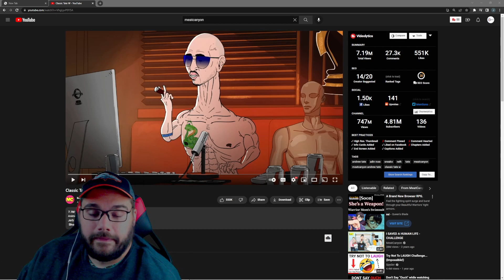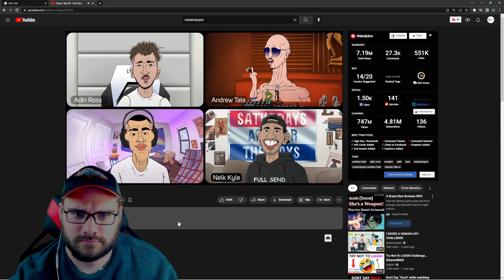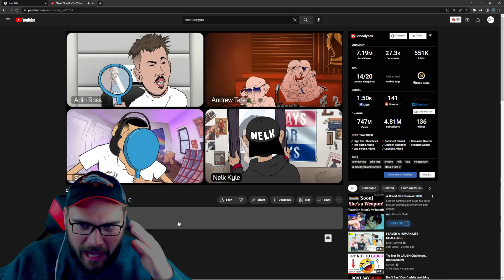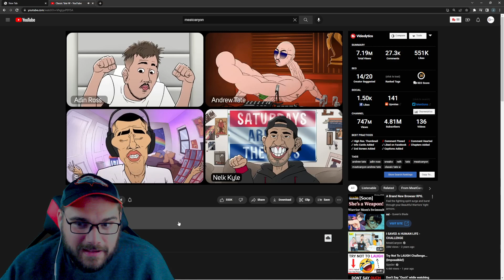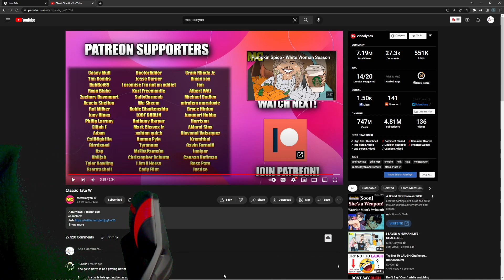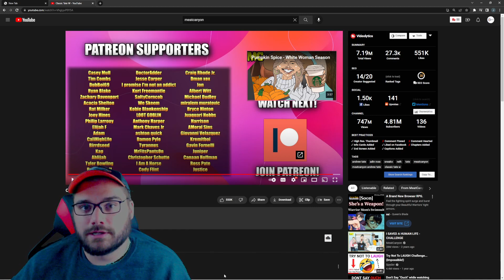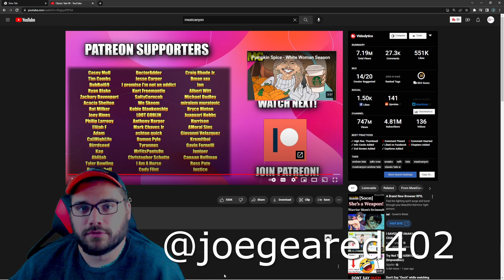I Can't With This!! MeatCanyon Classic Tate W Reaction!